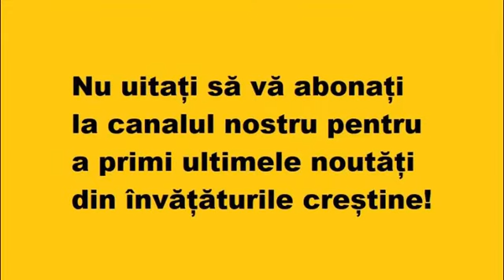Ce să facem dacă nu găsim omul potrivit pentru căsătorie?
Părintele Maxim Kozlov.